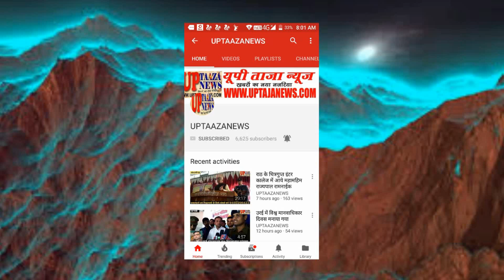मऊरानीपुर मेला जलविहार महोत्सव की दूसरी रात्रि नवीन मेला ग्राऊंड में अखिल भारतीय भगवती जागरण का आयोज